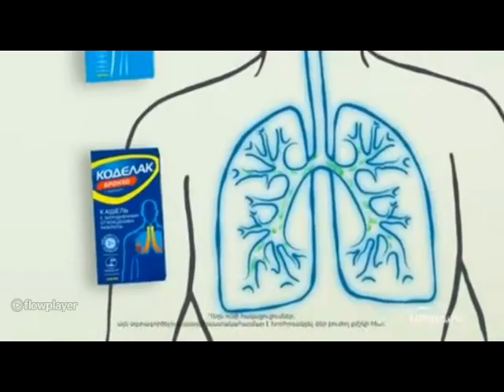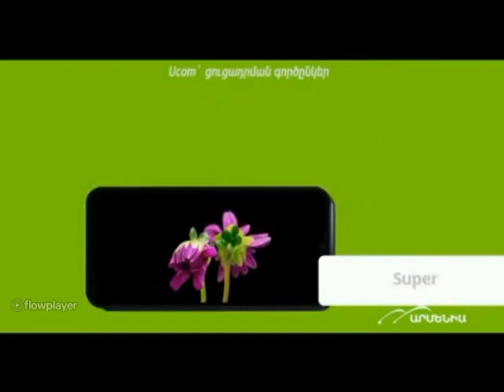Գովազդներ Armenia TV 11-03-2024 (2)